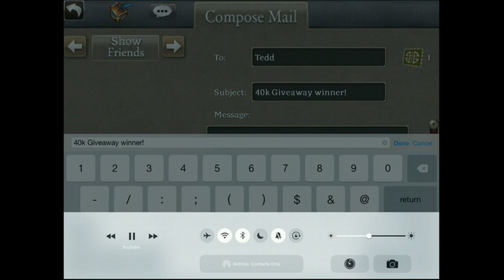Celtic Heroes: Mailing the Giveaway Winners their Winnings!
Thanks everyone for the support so far! I hope everyone is enjoying their day! In the next video guarenteed to have better mic quality I hope you guys like the new overlay. :)